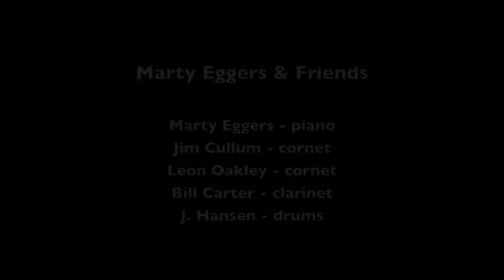Marty Eggers & Friends "Mahogany Hall Stomp"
Marty Eggers and Friends play "Mahogany Hall Stomp" on May 2, 2011 at Pier 23 in San Francisco.

Musicians are:  Marty Eggers, piano; Jim Cullum, cornet; Leon Oakley, cornet; Bill Carter, clarinet; and J. Hansen, drums.